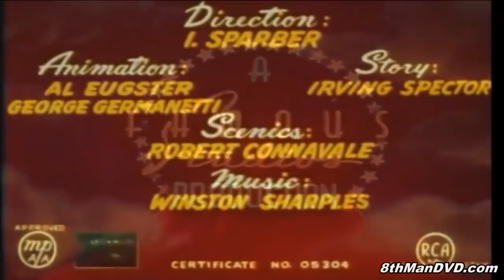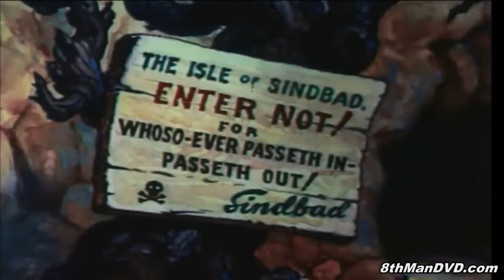Popeye The Sailor Man | Compilation 1 | Dave Fleischer | Mae Questel | Jack Mercer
Popeye the Sailor is an American cartoon fictional character created by Elzie Crisler Segar. The character first appeared in the daily King Features comic strip Thimble Theatre on January 17, 1929, and Popeye became the strip's title in later years.
Popeye the Sailor is an American animated series of comedy short films based on the titular comic strip character created by E. C. Segar. In 1933, Max and Dave Fleischer's Fleischer Studios adapted Segar's characters into a series of Popeye the Sailor theatrical cartoon shorts for Paramount Pictures. The plotlines in the animated cartoons tended to be simpler than those presented in the comic strips, and the characters slightly different. A villain, usually Bluto, makes a move on Popeye's "sweetie," Olive Oyl. The villain clobbers Popeye until he eats spinach, giving him superhuman strength. Thus empowered, the sailor makes short work of the villain.

The Fleischer cartoons, based out of New York City, proved to be among the most popular of the 1930s, and would remain a staple of Paramount's release schedule for nearly 25 years. Paramount would take control of the studio in 1941 and rename it Famous Studios, ousting the Fleischer brothers and continuing production. The theatrical Popeye cartoons began airing on television in an altered form in 1956, at which point the Popeye theatrical series was discontinued in 1957. Popeye the Sailor in all produced 231 short subjects that were broadcast on television for numerous years, garnering enormous popularity with new generations.

These cartoons are now owned by Turner Entertainment and distributed by sister company Warner Bros.. After many years of negotiations, Warner Home Video reached an agreement with King Features Syndicate for an official DVD release of the series. Restored and unedited Popeye cartoons through 1943 were released on DVD in the late 2000s. The 1930s Popeye cartoons have been noted by historians for their urban feel, with the Fleischers pioneering an East Coast animation scene that differed highly from their counterparts. In addition to becoming iconic within mainstream public consciousness, the majority of Popeye short subjects are highly acclaimed by animation historians and fans.